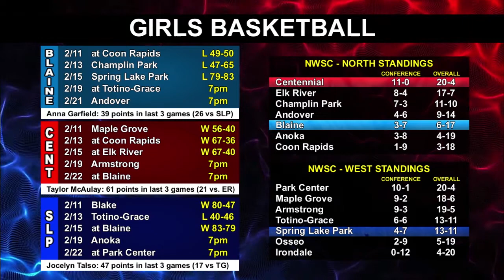Girls Basketball Highlights: Spring Lake Park vs Blaine, 2.15.19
Highlights of a girls basketball game between the Spring Lake Park Panthers and the Blaine Bengals on 2/15/19 at Blaine High School (MN).  The Bengals late surge sent the game into overtime before the Panthers won, 83-79, led by Averi Dunbar with 22 points.  The Talso sisters also poured in 18 (Joelle) and 16 (Jocelyn) points respectively and Madi Ngene scored 14.  The Bengals were led by Anna Garfield with 26, Kayla Bohr with 21 and Hailey Babcock with 12.

This highlight aired as a part of Sports Den Season 16, Episode 21, televised February 18, 2019 at North Metro TV's studios located in Blaine, Minnesota.

Sports Den focuses on the high school sports teams of Blaine, Centennial and Spring Lake Park with highlights, interviews and features.